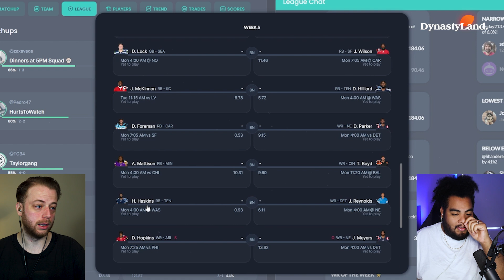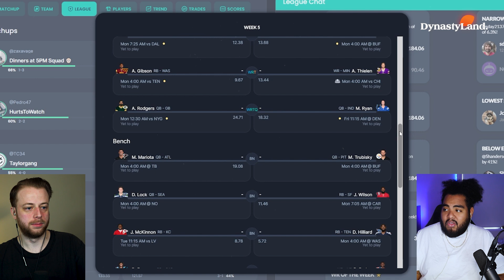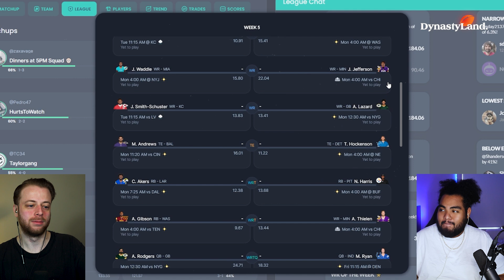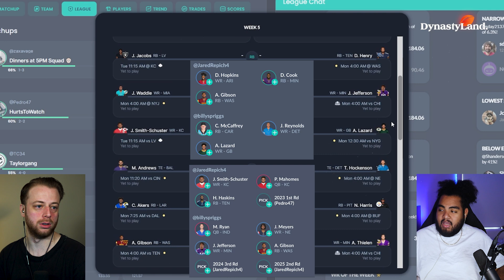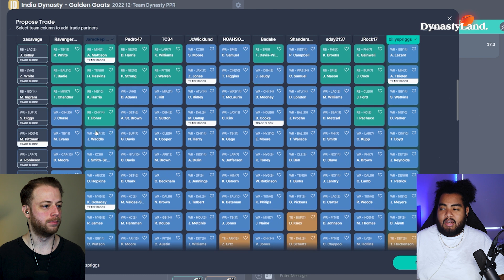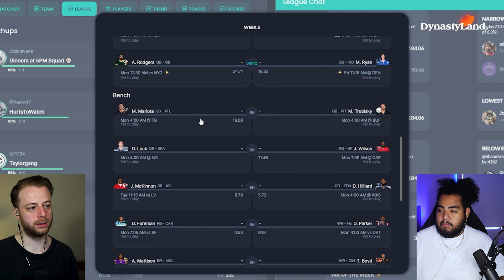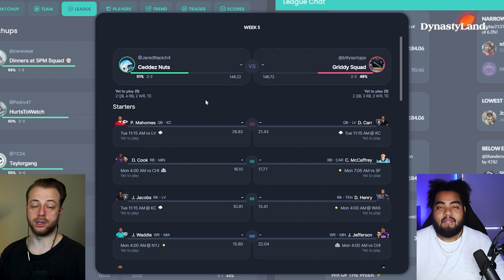2 BLOCKBUSTER Trades goes down in our Dynasty Leagues!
2 BLOCKBUSTER Trades goes down in our Dynasty Leagues!

To Play In a DYNASTY or RE-DRAFT League with us and our followers + MORE:

In this video Zach and Badake break down a trade that went down in our Follower Leagues (India League) If you are part of our Followers leagues all you gotta do trade! :) If you are not part of followers leagues and want us to grade your dynasty trades please summit by joining our server

Times:
0:00 - Trade without Context
7:39 - Trade with Team Context

To play in our Follower Leagues, get UNLIMITED Advice, Unlock our Rankings & more head

2 BLOCKBUSTER Trades goes down in our Dynasty Leagues!